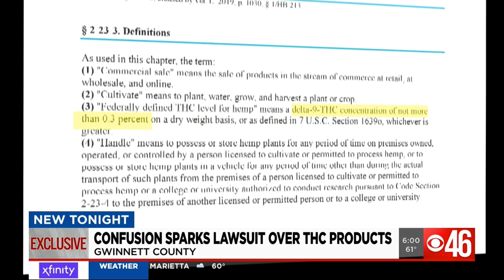Lawsuit claims that Delta 8 is legal in Georgia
Attorney Tom Church is interviewed about the lawsuit filed by Pate, Johnson & Church asking a court to stop the Gwinnett County District Attorney from prosecuting stores that sell Delta 8 and delta 10 products. The lawsuit also asks the court to clarify that these products are legal under Georgia law.